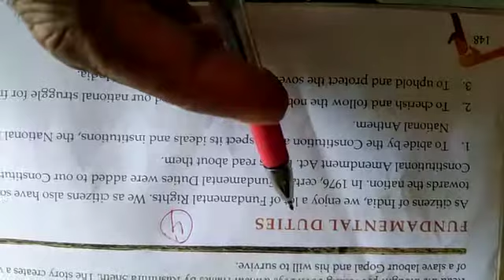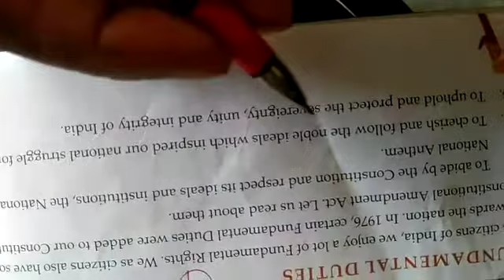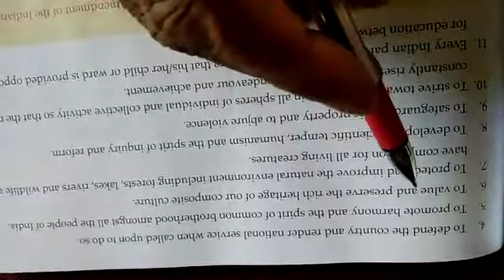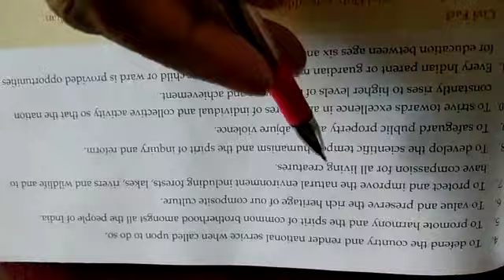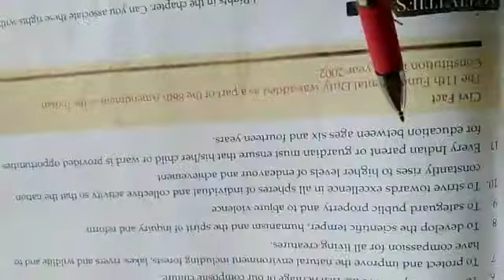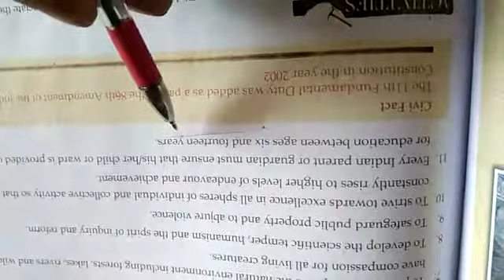8th.Civics 1 Part-4